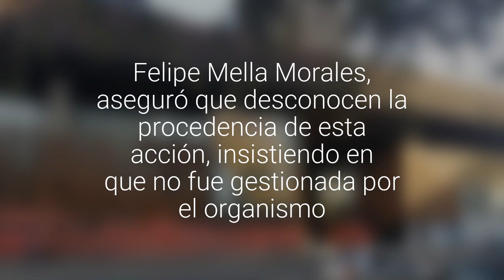[FOTOS] Director del GAM condenó intervención que borró "expresiones artísticas en la del…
Felipe Mella Morales, aseguró que desconocen la procedencia de esta acción, insistiendo en que no fue gestionada por el organismo.